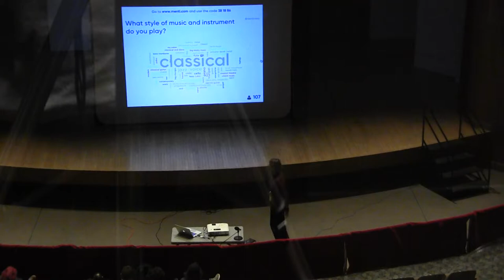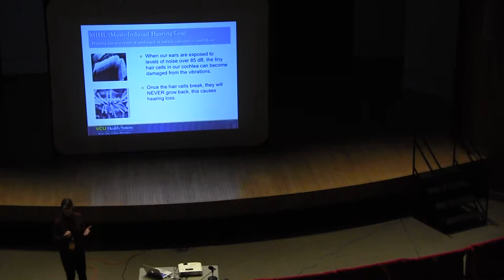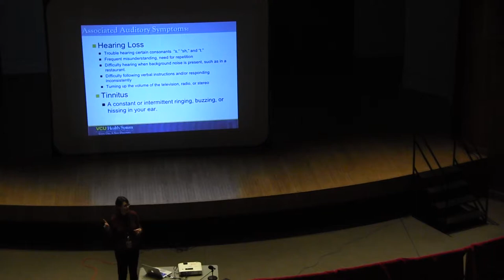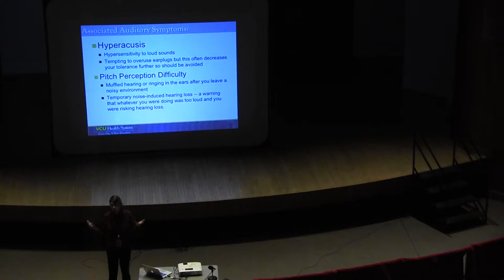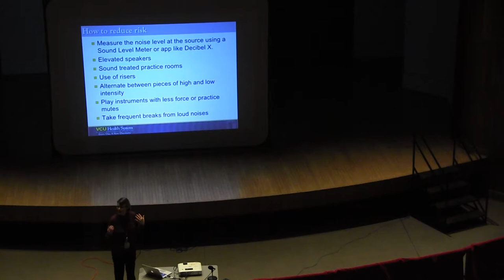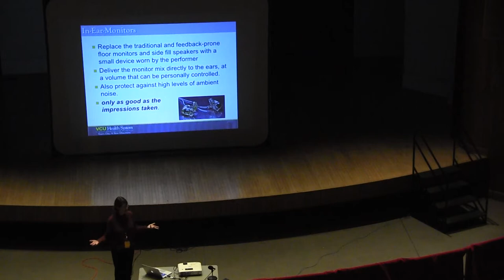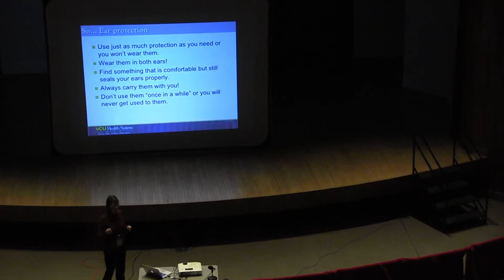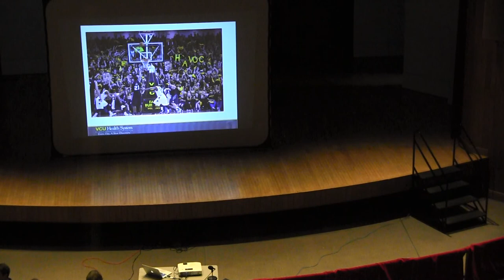Health Convocation, part 2